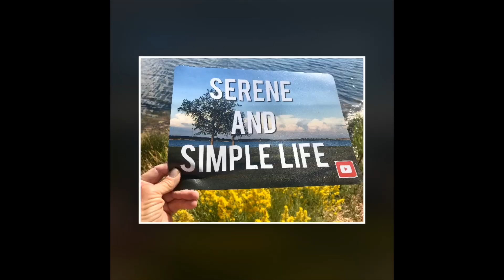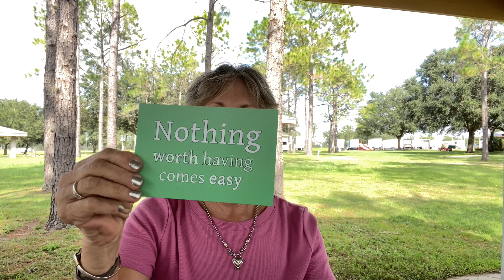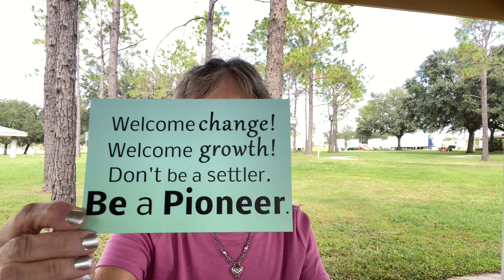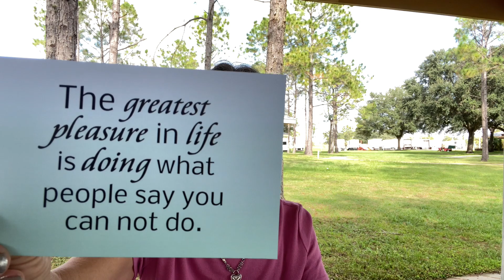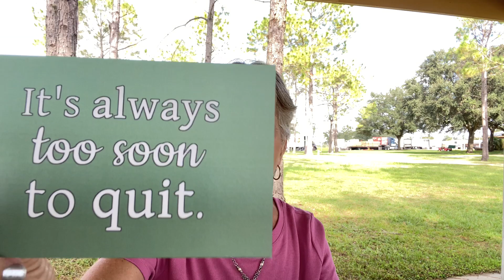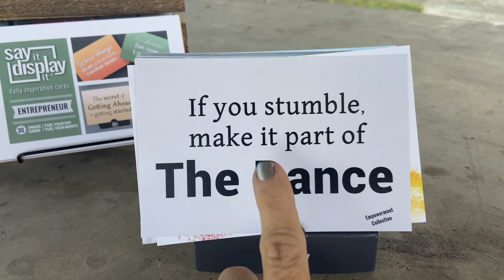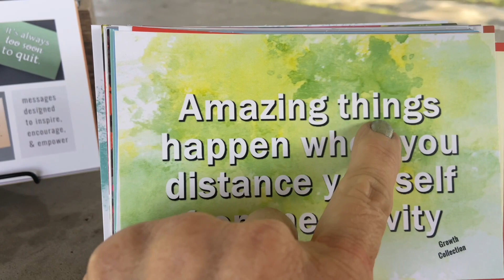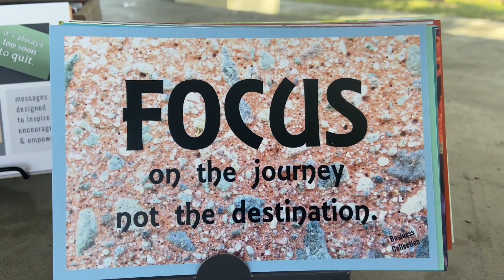Sunday Simplicity.. Entrepreneur digital nomad is a saying’s junky guru! You can be one too!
Third Sunday Simplicity in a a brand new series. Watch it in its entirety to gain some invaluable ideas on how you can use these messages in a productive and meaningful way to receive extraordinary results! Entrepreneur and Variety themed collections! Near and dear to my heart.. one of the 8 original themed collections in the Say It Display Ut®️ line Entrepreneur =Nomad! Today I share with you how I live and breathe this stuff! This business was ‘divine intervention ; launched in 2015. I provide you a total overview, refresher about this wonderful product and fantastic new idea about how you can utilize this meaningful gift.. for yourself and others! The sayings are very personal to me as I strive to put them into action daily. I’m constantly working on my self and growing in my journey on this earth. I strive to be the best I can be and you can too. This product is a simple tool with stunning results if you choose to work at applying these simple messages in your daily journey. Share the love with others. Make a difference and be a catalyst for change in this broken world!

I also show you different ways to display your Say It Display It®️. daily inspiration  cards besides the traditional stand that the product comes  with! Please check out the playlists for others you may have missed! I’m showcasing various themed collections from the Say It Display It®️ line of daily inspiration cards.

***There are two styles and two sizes to choose from Please to learn more. Daily inspiration from Say It Display It®️ make fantastic personalized gifts. With 20+ different themes to choose from there is one for everyone on your list. Please consider ordering as soon as possible. As a nomad on the road full time my supply of these beautiful decks of inspiration is limited. Thank you in advance for your wonderful support of Say It Display iIt®️. I’m grateful for you. Changing lives one saying at a time!💛☀️😊

I reference about the Recovery themed collection I showcased on Sept 20 when I was celebrating 30 years of sobriety.. here you go- Recovery! Sobriety! oops.. 10950 days.. 30 years! 1 minute, hour, day at a time..nomad living in SUV

Brand new store with my favs mantras and sayings!

plus Red Bubble store (see detailed description below)

30 messages in a deck comes with a display stand.. many different themed collections to choose from